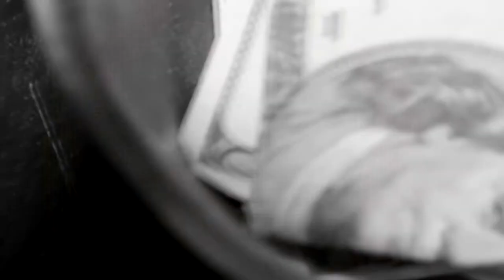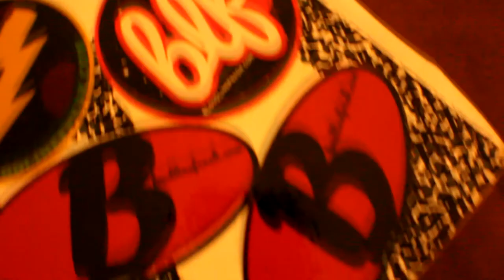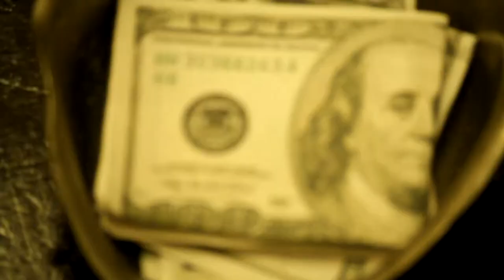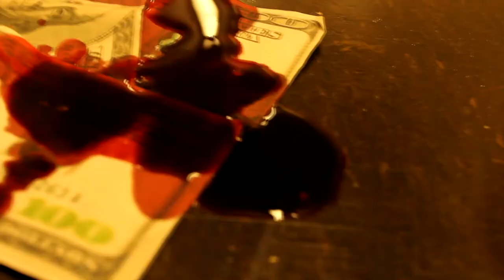Fes Taylor - Sun Showers (Official Music Video)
DIRECTED BY ALL STAR FILMZ
PRODUCED BY FALLING DOWN
AFTER THE STORM IN STORES NOW